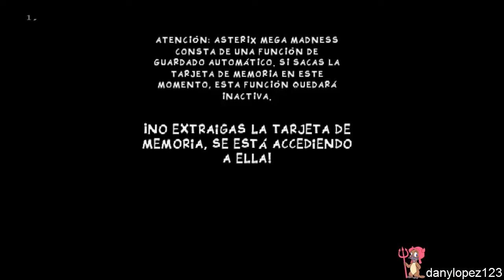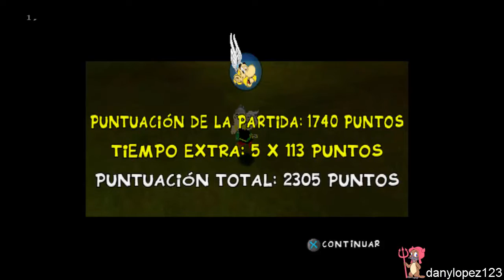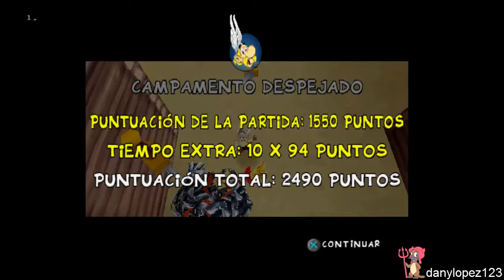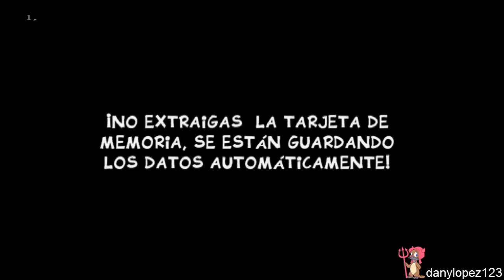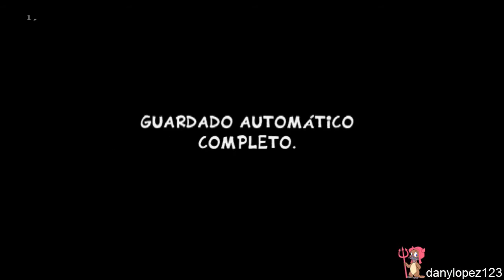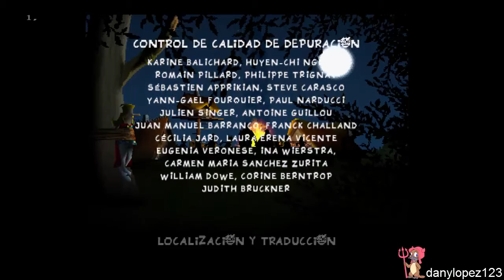PSX Asterix: Juegos Disparatados - Jugada Completa (Comentado)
Quizas unos pocos de vosotros recordaries este de la PC, pero no sabia que habia uno para la PSX y ademas, es mas completo
Y si, Asterix fue de mi infancia

NOTA: Este rom esta parcheado para que se pueda cargar los eventos, sin tener el rom parcheado, siempre se quedara atascado al cargar los eventos dado que el juego tiene una protección anti-pirata

OJO! Esto es un TAP (Tool-Assisted Playthrough) lo que significa que lo jugue con Savestates y camaras lentas y al reproducirlo, es una super-jugada

Emulador usado: BizHawk 1.11.4

Ese "1." que veis arriba, es el numero del disco (Solo unos pocos tienen multi-discos) y a la derecha representa los botones pulsados

Los 4 primeros botones:

U: Arriba
D: Abajo
L: Izquierda
R: Derecha

El resto de Botones

s: Boton Select
S: Boton Start
Q: Boton Cuadrado
T: Boton Triangulo
O: Boton Circulo
X: Boton Equis
l: Boton L1
r: Boton R1
L: Boton L2
R: Boton R2

Objetivos de este video:

- Completar todos los eventos de los 4 dias
- Tener al menos +2000 puntos en todos los eventos
- Manipular la suerte en algunos eventos
- Nunca ser golpeado
- Entretener un poco en algunos eventos (Ser algo gracioso)